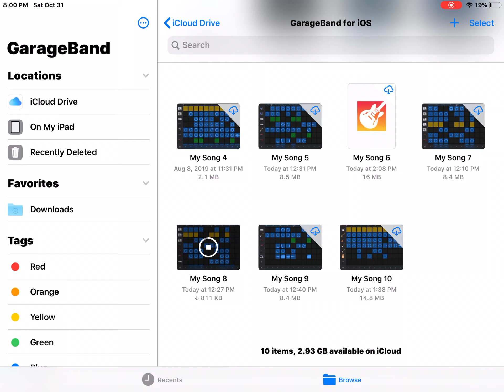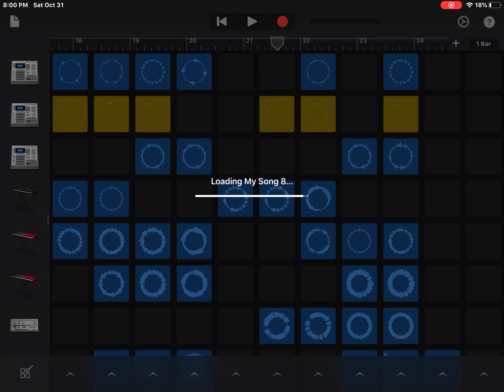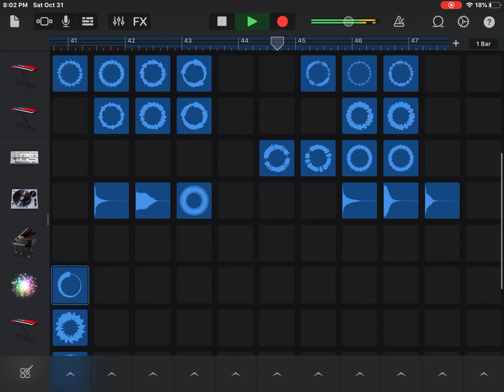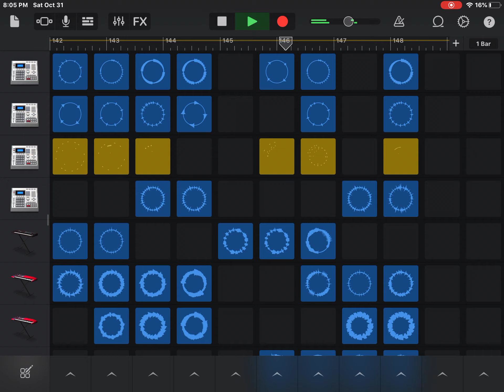Cool music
Tip: Skip first 55 seconds of the video to start the music